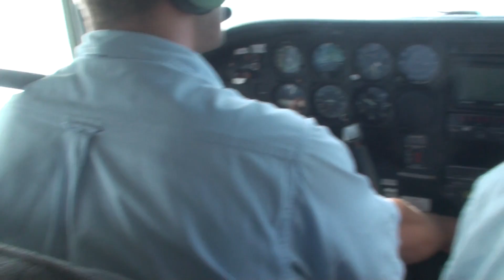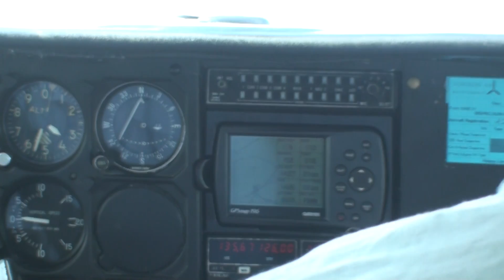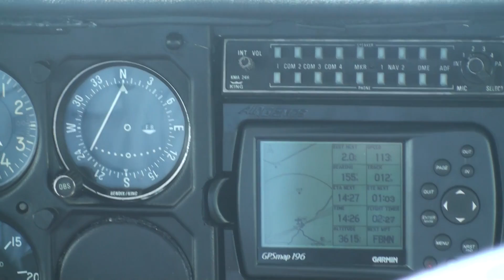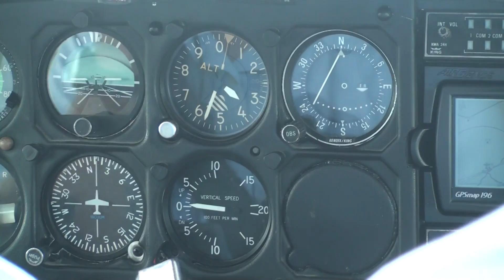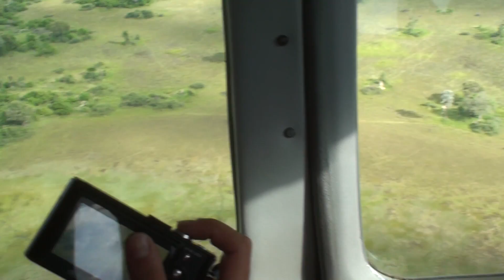Okavango Delta Flight - Botswana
From Maun International Airport we take an airplane flight over Maun and the Okavango Delta, Botswana. Seeing Elephant, Hippopotamus, Giraffe and much swampy wetland land.